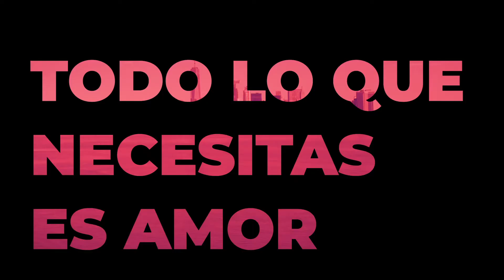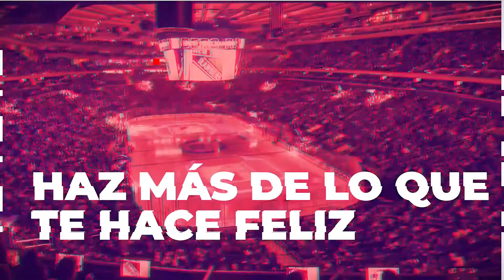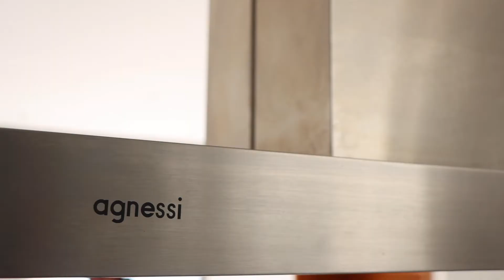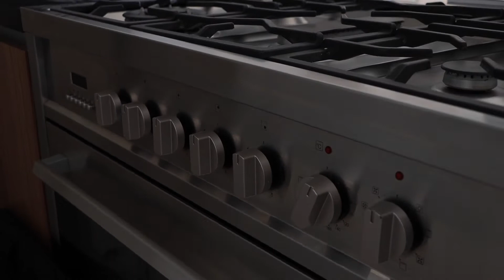Cumpliendo un sueño.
En este video les comparto un sueño personal que me tarde 34 años en lograr.